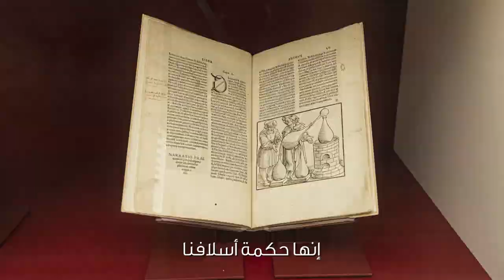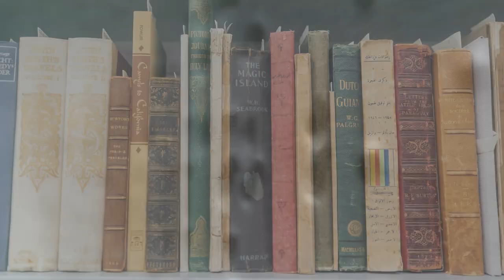A Community Space For All Members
A space where we embrace lifelong learning opportunities, at the Library we empower students, researchers, academics and community members of all ages to discover new and unexpected areas of interest.